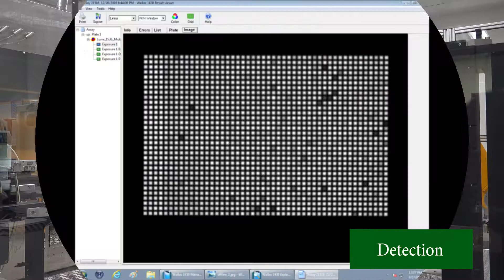HTS - Robot in Action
基因體研究中心的「超高速篩檢系統」，是亞洲第一部超高速篩檢儀器，其用途在於：建立化合物藥庫，發展快速活性篩選方法，建立資訊系統，以便整理並進而預測藥物構造與活性的關係。

目前該藥庫內有兩百多萬種小分子化合物及可以用來製藥的化合物，包括天然藥材、試劑、成藥、成藥衍生物等。已經篩選、收藏中藥分離物近四千種；研究團隊持續進行新化合物的開發與合成，並且加入藥庫中。IMG 0334

「超高速篩選系統」使用一條超高速運轉的機器手臂進行調劑試驗。採用1536孔制式篩藥盤，一次檢測一盤就可篩檢1536種藥物，因此，只要650盤就可以完成近一百萬種藥物的試驗，這是人工所無法比擬的速度。若於緊急新型疫情肆虐時，可以在最短的時間內達到尋找對策的目的。

此外，所篩檢的藥物或化合物多是得來不易且昂貴的，該系統每次篩選只需0.005cc，所以也很節省藥物及試劑，達到經濟的原則。機器的好處在於可以無間斷的以長時間無誤差的方式作業，所以實驗的結果精確度也高。